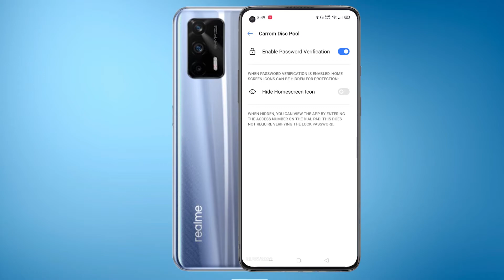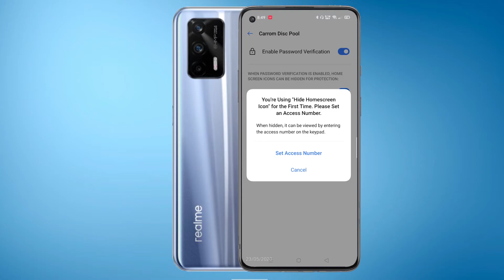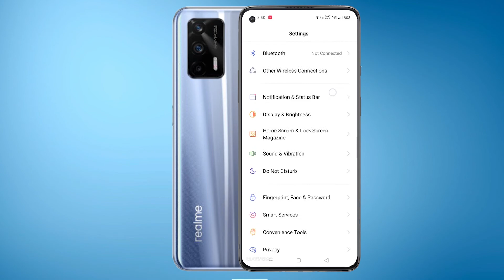How to Lock & Hide Apps in Realme GT l Lock Apps in Realme GT